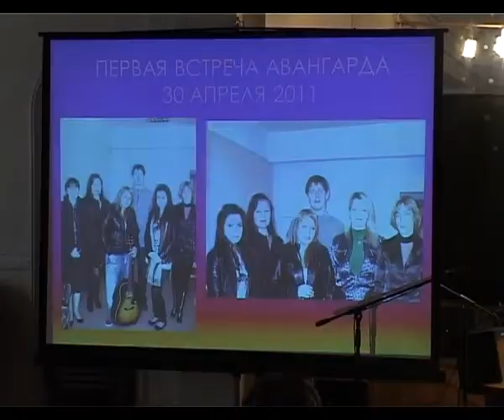Литературное общество "Авангард" - встреча поэтов